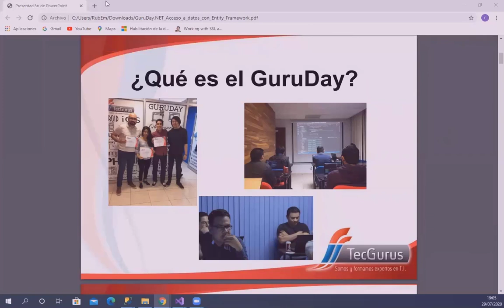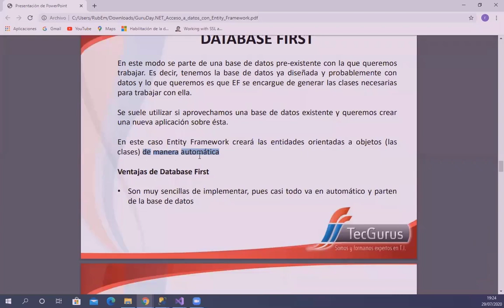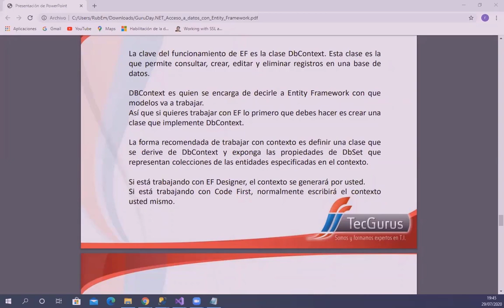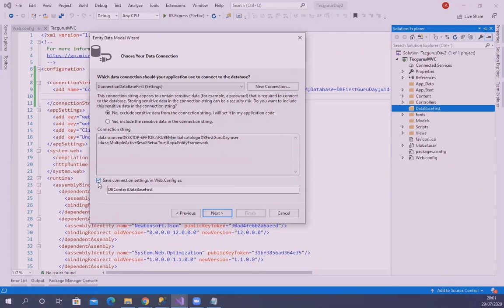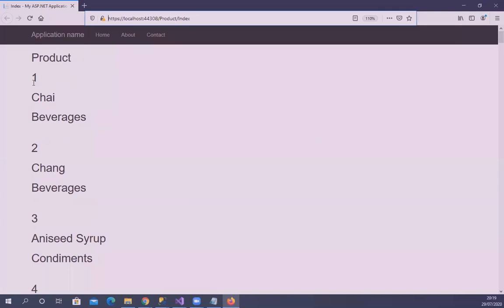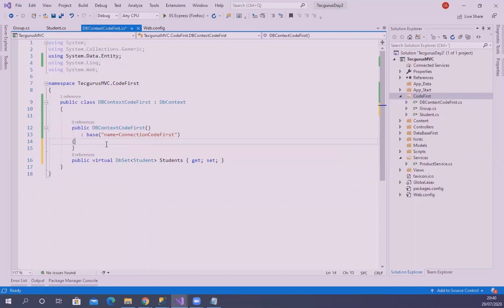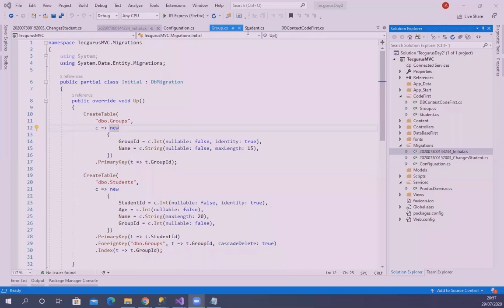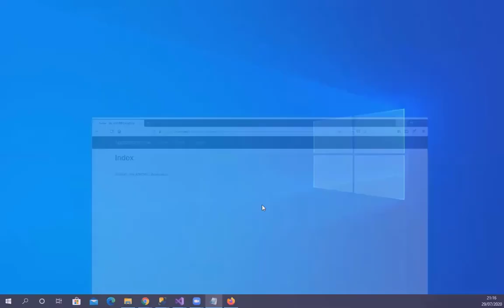GuruDay ".NET Acceso a datos con Entity Framework"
¿Te gustaría desarrollar aplicaciones empresariales con .NET pero quieres iniciar desde cero? Nuestro Diplomado cuenta con 3 módulos presenciales en lo cuales iniciarás desde los conceptos básicos de C# .NET hasta el uso de frameworks empresariales y obtendrás los elementos necesarios y actuales para que te formes como un profesionista desarrollador en .NET